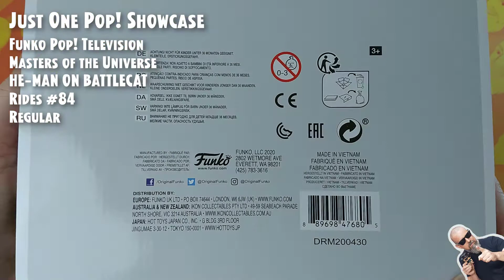Funko Pop Rides - Masters of the Universe - He-Man on Battlecat - 84 // Just One Pop Showcase